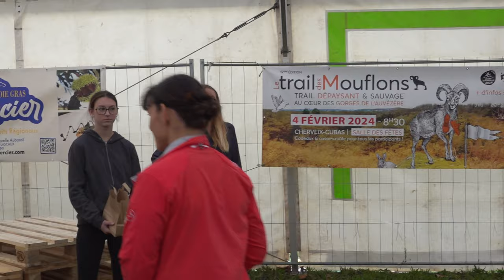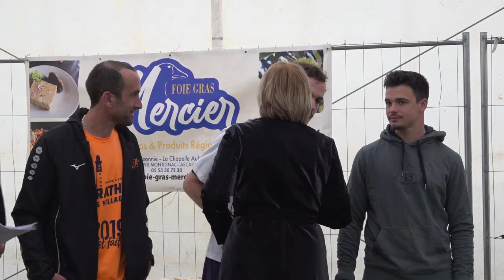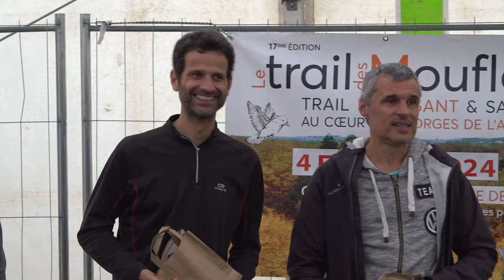Grands Vallons St Rabier 2023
Résultats et interviews lors du 3e Trail des Grands Vallons à Saint-Rabier (Dordogne) le 29 octobre 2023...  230 participants ce dimanche matin au Trail des Grands Vallons à Saint-Rabier. La 3e édition a fait le plein, au même niveau que la 1ère édition. Les sportifs venaient de Corrèze, Haute-Vienne et Dordogne, principalement. Le plus loin venait de Suresnes près de Paris.